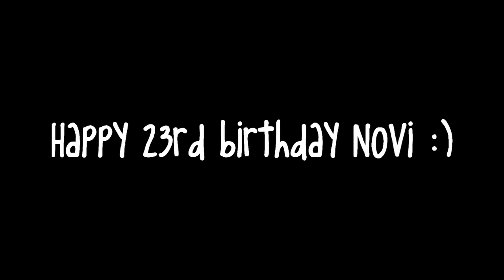Novi Novak II On my level II [happy birthday Novi]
Happy birthday from Kelsey

Fanmade *